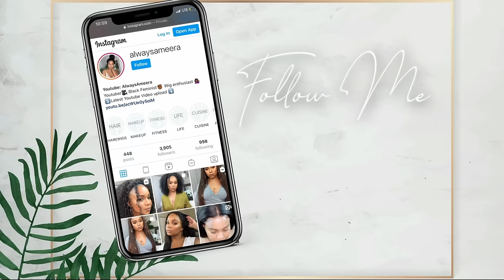weekly vlog | amazon haul + huge nordstrom haul + home improvements + date nights in atlanta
OUTFIT DETAILS
Faux leather puffer jacket
Yogalicious quarter zip jacket gray

Aritzia tennis skirt
Marc fisher rumina boot

Good American Boyfriend Pullover Sweatshirt
Curve Love High Rise 90s Relaxed Jean
N BY NAKED WARDROBE Zip Front Long Sleeve Ribbed Crop Top

Topshop Open Front Maxi Cardigan
Skims cotton ribbed tank (soot)
Target sweatpants
Nike air max black and white
amazon vintage distressed baseball cap

NORDSTROM RACK
N BY NAKED WARDROBE On My Block Pullover Hoodie
N BY NAKED WARDROBE On My Block Sweatpants
Nike Air Max Excee Sneaker phantom/sail/white
DKNY Rib Polo Sweater
Popular 21 Long Sleeve Top
NVLT Cropped Faux Shearling Biker Jacket
VALENTINO BY MARIO VALENTINO Venere Sandal
Jimmy Choo Illicit Flower Eau de Toilette
Blu Pepper Turtleneck Long Sleeve Rib Knit Top
Kenneth Cole Waffle Comforter & Sham Set (queen)

AMAZON HAUL
HEI! DEAR 2 Pack Gold Curtain Rods
Pitalk Natural Linen Extra Long Curtains
3 in 1 Wireless Charging Stand
Got2b Glued Bonding Glue
Got2b Glued Magic Glue Remover
Beast Blender pebble gray

TIMESTAMPS
00:00:00 INTRO
00:00:13 NORDSTROM RACK RUN
00:03:11 DATE NIGHT IN ATLANTA WITH HUBBY AT ATLAS
00:11:26 AMAZON HAUL & NORDSTROM TRY ON HAUL
00:44:42 HOME IMPROVEMENT + BARBARA THE BUILDER
00:51:08 LUNCH/DINNER DATE IN ATLANTA AT CHAI YO
00:54:54 RUNNING ERRANDS + CAR CHATS + GUT HEALTH CHAT
01:07:52 AMAZON HAUL + NEW BLENDER ( TRYING THE BEAST BLENDER)
01:23:01 END OF THE VLOG

CAMERA EQUIPMENT
DJI Osmo Pocket 3 Creator Combo
Sony zv1
Rode video micro II mic